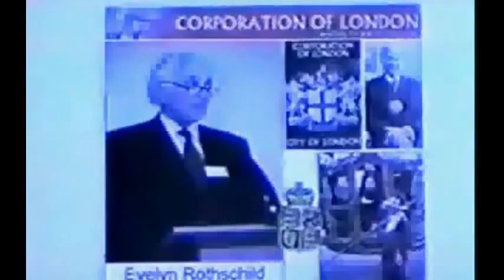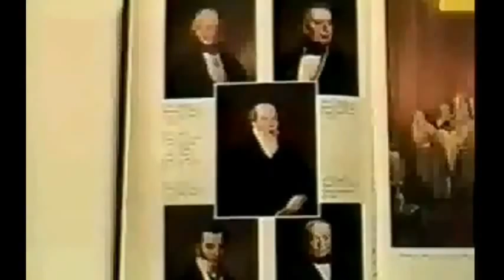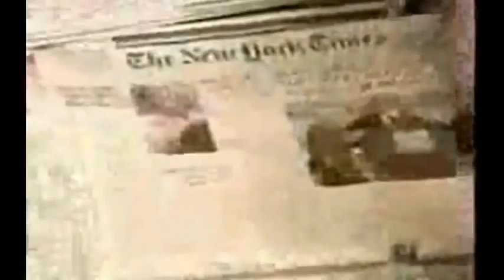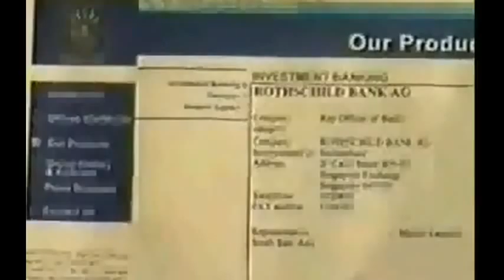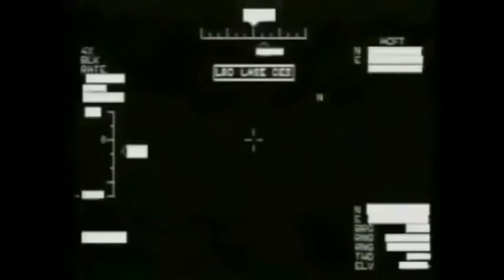DAVID ICKE - THE BLOODY ROTHSCHILDS!!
The wealth of the Rothschilds could feed,cloth and shelter every human on earth.Bloody murdering genetic hybrids...Ladies and Gentemen..I give you the Rothschilds.

Goodnight Rothschild by Fish Hat Pope (Video by jay4louise2)

Many thanks to 'The Beatles' for the super tune, and to Steve for the 'fiddling' around...

Lyrics

Goodnight Rothschild!
Goodnight Rothschild!!
Goodnight Rothschild!!!

You want the oil? Iraq, Afghanistan
Increase troop numbers, with your man
He looks good, for you he's looking fine
Bet you're glad to say that 'HE IS MINE'?

Goodnight Rothschild!
Goodnight Rothschild!!
Goodnight Rothschild!!!

In Palestine, white phosphorus raining down
Burns their heads when it hits the ground...

(HORROR FIDDLE...)

Goodnight Rothschild!
Goodnight Rothschild!!
Goodnight Rothschild!!!

Goodnight Rothschild!
Goodnight Rothschild!!
Goodnight Rothschild!!!

And then you lie! About your shady scheme
Carbon Taxes are not, very green
That's ENOUGH, we want you off our backs
Before we suffer more false flag attacks??

Goodnight Rothschild!
Goodnight Rothschild!!
Goodnight Rothschild!!!

Goodnight Rothschild!
Goodnight Rothschild!!
Goodnight Rothschild!!!

GOODNIGHT ROTHSCHILD!